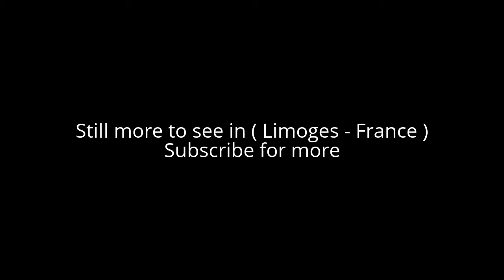Places to see in ( Limoges - France )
Limoges is a city in southwest-central France. It’s known for its decorated porcelain, much of which is on display at the Musée National Adrien Dubouché. In the historic center, medieval timber-frame houses line Rue de la Boucherie. Set in the former Episcopal Palace, the Musée des Beaux-Arts showcases the history of the city's medieval enamel. The Gothic Cathédrale St-Étienne de Limoges took 6 centuries to complete.

Limoges is known for its medieval and Renaissance enamels (Limoges enamels) on copper, for its 19th-century porcelain (Limoges porcelain) and for its oak barrels which are used for Cognac and Bordeaux production. Some are even exported to wineries in California.

Alot to see in ( Limoges - France ) such as :

The Crypt of Saint Martial, 10th century, including the tomb of the bishop who evangelized the city It was discovered in the 1960s while building an underground parking lot (place de la république).
Remains of the Gallo-Roman amphitheatre, one of the largest in ancient Gaul.

The Gothic Limoges Cathedral (Cathédrale Saint-Étienne de Limoges), begun in 1273 and only finished in 1888. It is noted for a fine loft built in 1534 and for the partly octagonal bell tower. The main artistic works are a Renaissance rood screen and the tomb of the bishop Jean de Langeac, with sculpted scenes of the Apocalypse.

The Chapelle Saint-Aurélien (14th–17th centuries). It includes the relics of St. Aurelian, the second bishop of Limoges, and has medieval statues and Baroque works of art.

The church of St-Pierre-du-Queyroix, begun in the 12th century

Church of St-Michel-des-Lions, begun in 1364. It houses the relics of St. Martial and has stained-glass windows from the 15th–16th century. The most striking feature is the 65 m-high tower, with a spire surmounted by a big bronze ball.

The bridges of Saint Martial (dating from the Roman era) and of St-Etienne (13th century).

The Limoges Fine Arts Museum (Musée des Beaux-Arts), housed in the 18th-century bishops' palace ('Palais de l'Évêché'). The railway station, Gare de Limoges Bénédictins, inaugurated in 1929.

The Château de La Borie (17th century), at 4 km (2.5 mi) from the city. It is home to the Centre Culturel de Rencontre de La Borie et l'Ensemble Baroque de Limoges.

The remains of the 12th-century Castle of Chalucet, 10 km (6.2 mi) south of the city. During the Hundred Years' War it was a base of the bands of pillagers which ravaged the country.

The city's botanical gardens include the [ Jardin botanique de l'Evêché ] next to the cathedral] and the Jardin botanique alpin "Daniella".

The University of Limoges was founded in 1968.

( Limoges - France ) is well know as a tourist destination because of the variety of places you can enjoy while you are visiting the city of Limoges . Through a series of videos we will try to show you recommended places to visit in Limoges - France